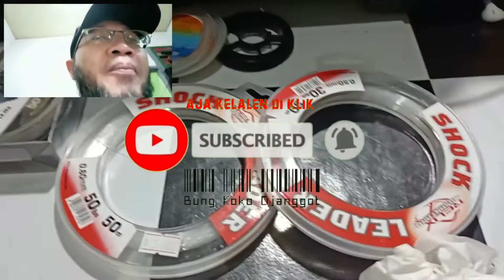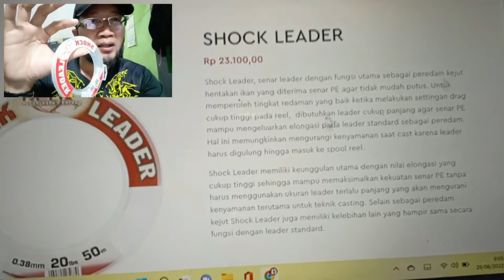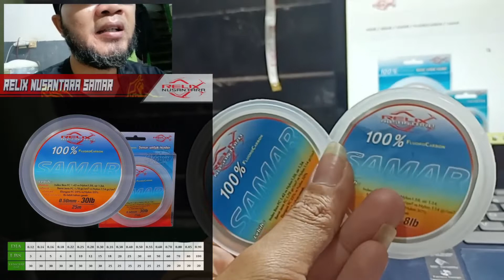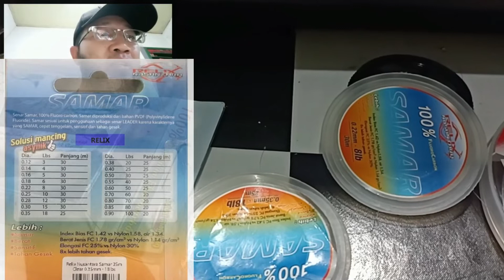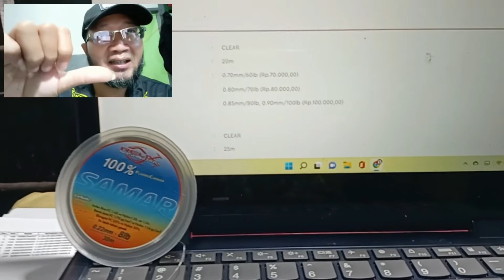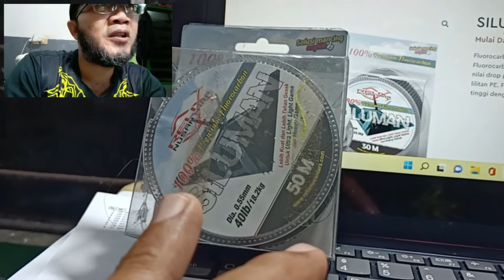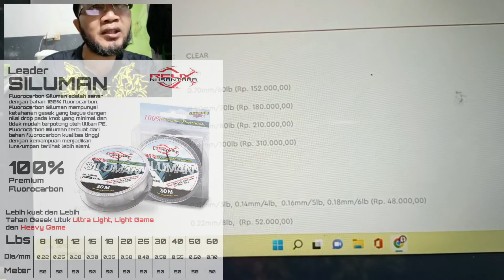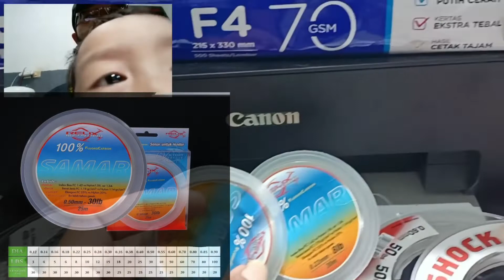🔴JANGAN ASAL PILIH LEADER ❗varian produk lokal RELIX NUSANTARA ❗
Senar Leader produk Lokal dalam negeri yang paling di cari oleh para pemancing di Nusantara.
Relix Nusantara SHOCK LEADER
Relix Nusantara SAMAR
Relix Nusantara SILUMAN